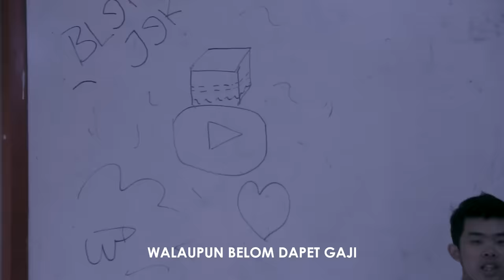BLEKJEK (BLACKPINK PARODY) - DDU DU DDU DU FULL VERSION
blekjek (tim parody blackpink) akhirnya mengupload ddu ddu du full version. setelah masa masa hoream dan loba gaweeun, jadi juga gening video teh. maapin ya kalo kurang dari expektasi da yang penting mah bikinnya have fun!! semoga menghibur dan mohon maaf jika kurang puas karna kami bukan alat pemuas.

Seragam sekolah lucu warna merah by @_dreamgallery